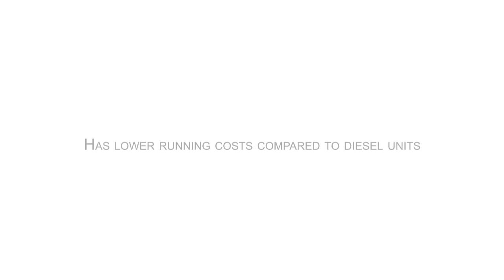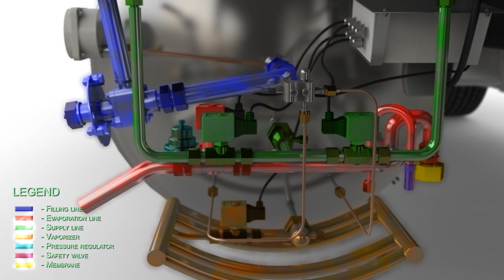natureFridge cryogenic refrigeration system with safety rolling gate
natureFridge is an environmentally friendly refrigeration system for reefer trucks and trailers. It works by displacing the oxygen inside the closed van and replacing it with liquid nitrogen in vapour form. It allows tighter loading, with no need to leave gaps for air to circulate.
The natureFridge is equipped with a unique safety system which prevents human entry into the cargo space when the oxygen levels are low. There are special safeguards to ensure operators do not enter the fridge truck or fridge trailer until there is sufficient oxygen to make it safe. The vans have a safety barrier that cannot be unlocked until the oxygen levels are high enough.